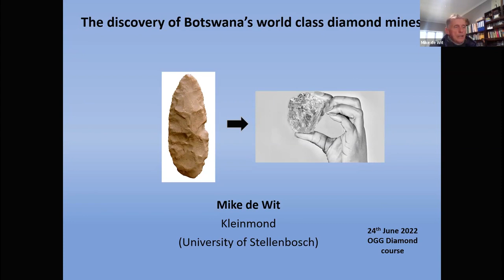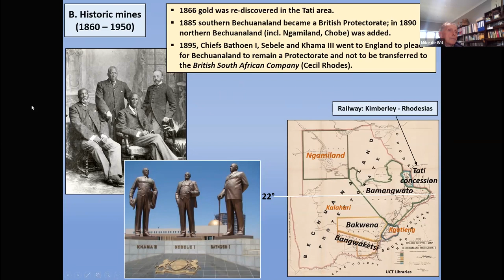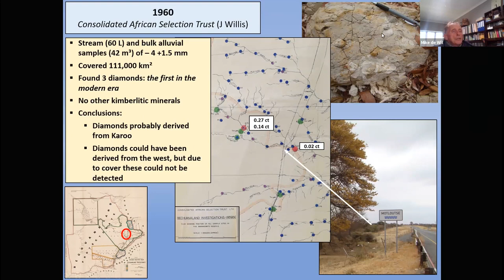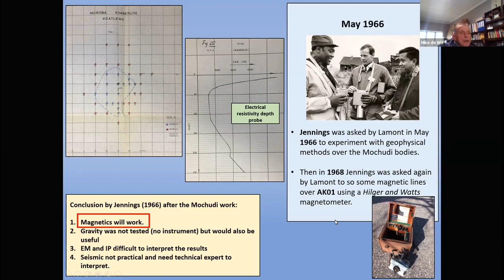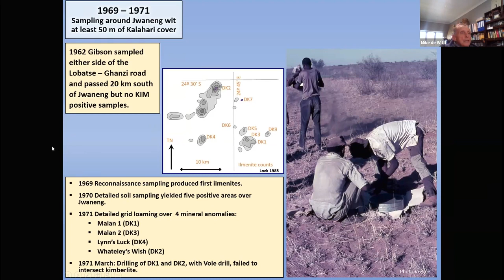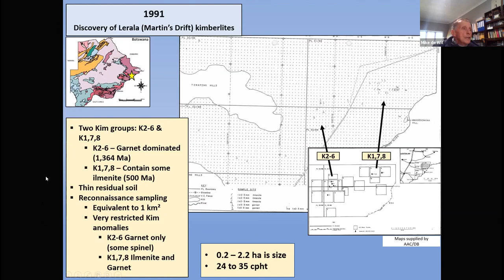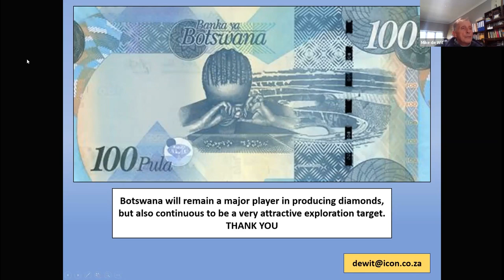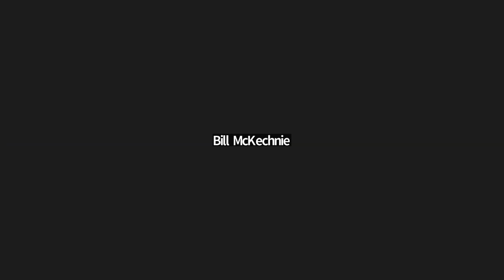Mike De Wit - The discovery of Botswana's world class diamond mines